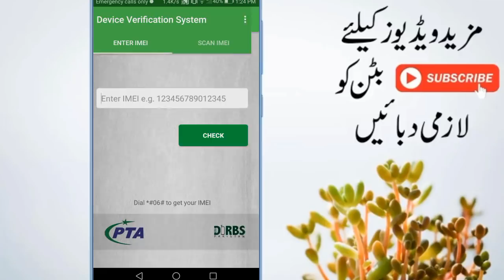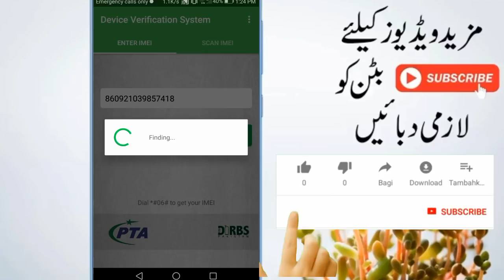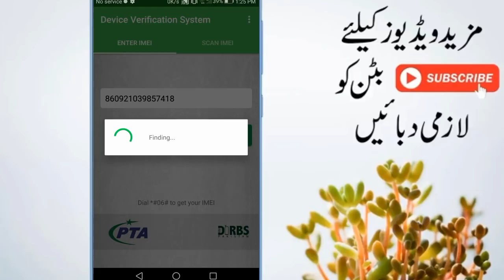How to Register mobile in Pta | How To Register Mobile IMEI Number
in this videoyou will learn how to register mobile in PTA and also how to register mobile IMEI number with pta so quickly register your IMEI number and your device with PTA so you can use your mobile after 20 October

Owener (Alizaib)